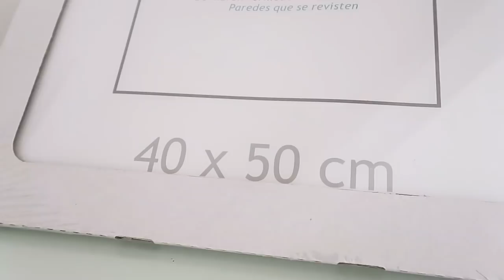HAUL GIFI AOUT 2018 !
Haul GIFI nouveautés aout 2018. Comment avez vous trouvé ce nouveau format de vidéo ?